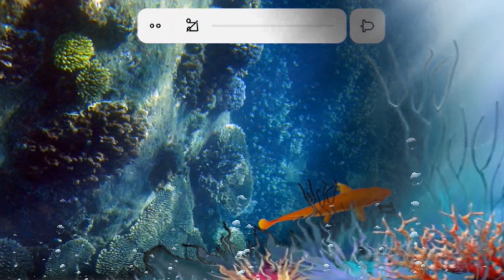CAT GAMES | VIDEOS FOR CATS. Catch a goldfish! |1 HOUR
An entertaining video and game for your cat.
Your cat will see a realistic fish inviting you to try to catch it.

When you are busy and want your cat to be happy, turn on this video for your cat.

I'm glad you're with me ♥Like Game for Cats♥

CAT GAMES
VIDEOS FOR CATS TO WATCH
Screen Game for Cats
Does your cat want to play but you are too busy to play with him?
 We will help entertain your cat with great entertaining virtual hunting videos.
 Turn on Like Game for Cats and play!